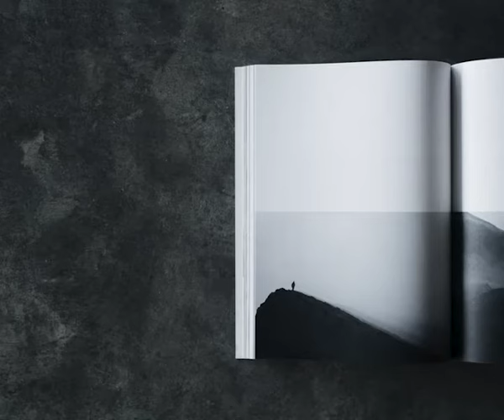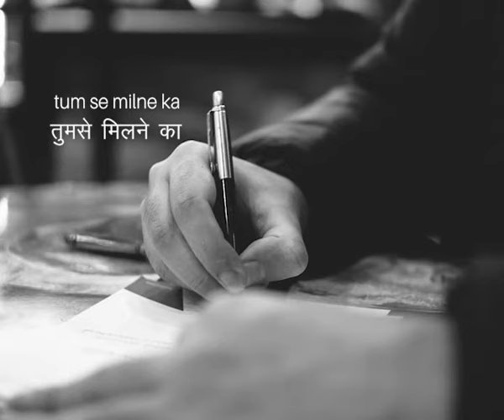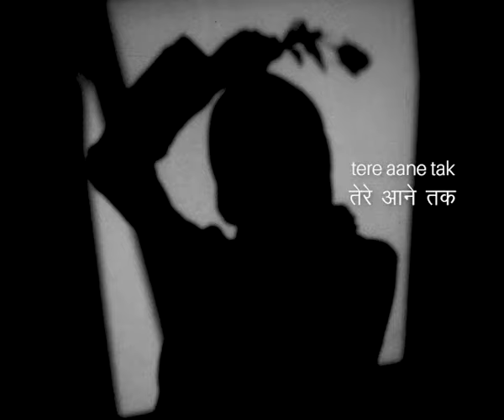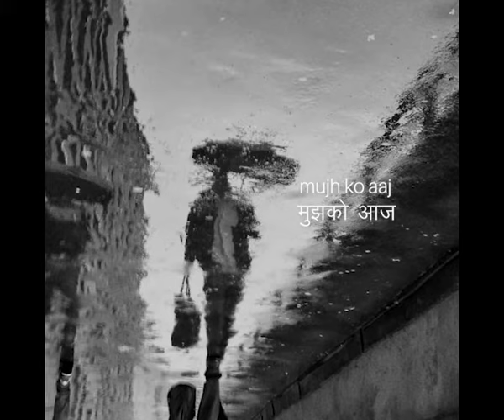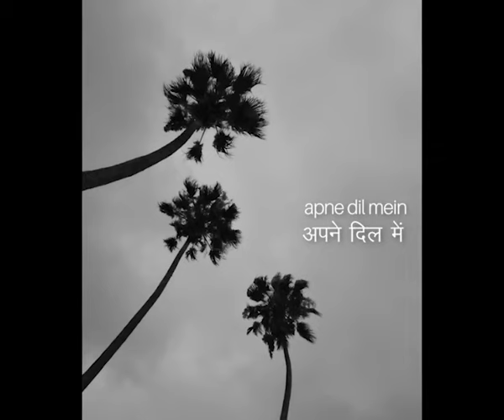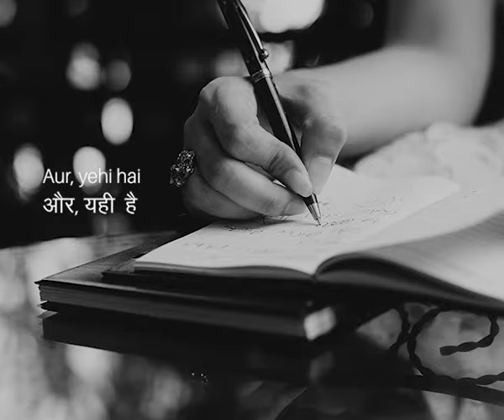Tumse Milne Ka | Ashok Sawhny Sahil | Singer Ranjeet Rajwada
Song-Tumse Milne Ka
Lyrics And Produced By- Ashok Sawhny ("Sahil")
Singer & Composer-Ranjeet Rajwada
Music Arrangement-Vicky Ani
Mixing Mastering-Dev Basak

Tum Se Milne Ka Mene Faisla
Bana Rakha Hai-2
Umeedon Ko Apne Dil Mai
Saja Rakha Hai

Tum Se Milne Ka______

Rooth Jaate Hain
Mujhse Chaman Mein Jo Gul-2

Tere Aane Tak Unhen Maine
Manaa Rakha Hai-2
Umeedon Ko Apne Dil Mein
Saja Rakha Hai

Hairatzada Tha Aaina
Dekh Kar Mujhko Aaj-2

Apne Chehre Mein Tumhara Jo
Mila Rakha Hai-2
Saja Rakha Hai

Aur Yahi Hai Maqsad
Jeene Ka"SAHIL"-2

Auron Ki Hifaazat Ko Dil Se
Laga Rakha Hai-2
Saja Rakha Hai

Tum Se Milne Kaa Mene Faisla
Bana Rakha Hai